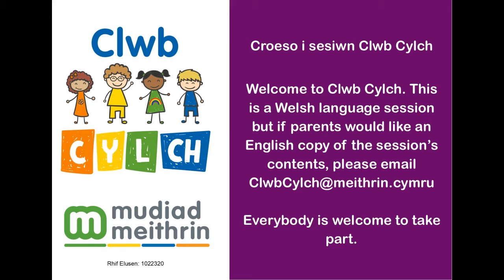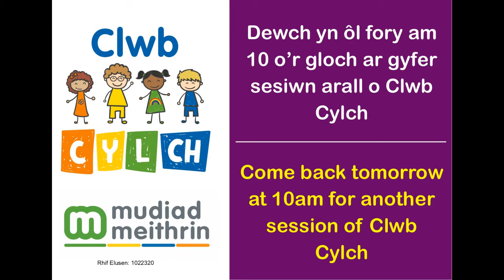Clwb Cylch AB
Mae Anti Ann yn trafod teimladau ar ClwbCylch bore 'ma.
Tybed sut wyt ti'n teimlo heddiw? 😁🤔😯🙁

Anti Ann is discussing feelings on ClwbCylch this morning.